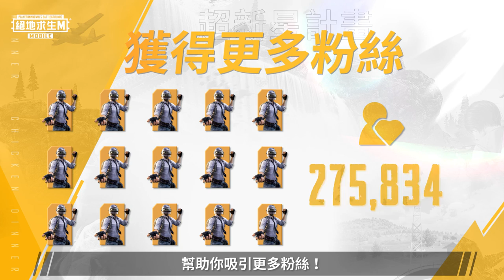【絕地求生M】成為官方認證的創作者吧 💪 將提供完整培訓計畫、高額獎金和限定稱號 ✨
【超新星計畫】成為官方認證的創作者吧 💪
將提供完整培訓計畫、高額獎金和限定稱號 ✨

想了解更多嗎？馬上點擊上方報名連結吧 😍